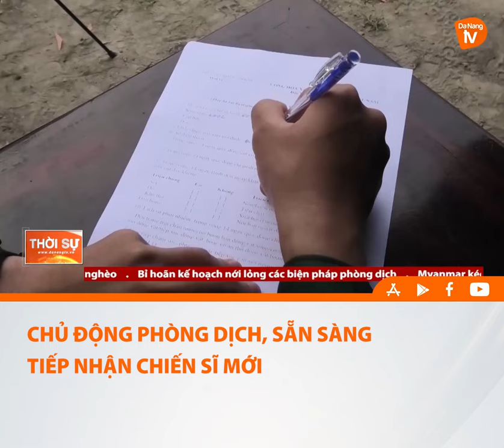CHỦ ĐỘNG PHÒNG DỊCH, SẴN SÀNG TIẾP NHẬN CHIẾN SĨ MỚI